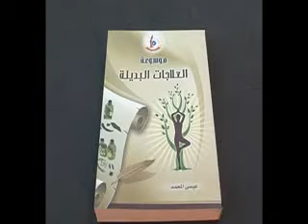توقيع كتاب موسوعة العلاجات البديلة للدكتور عيس محمد